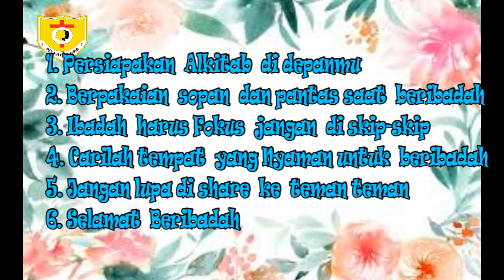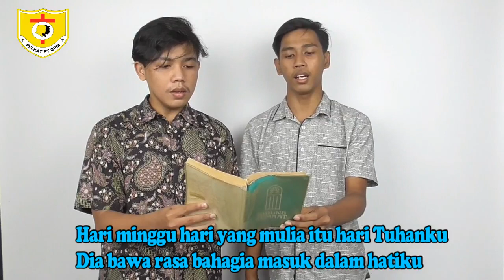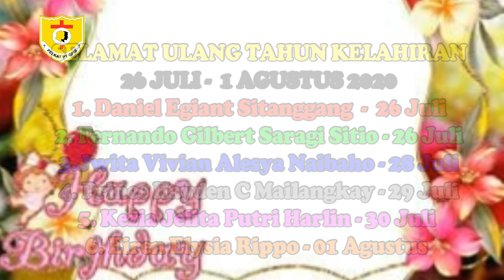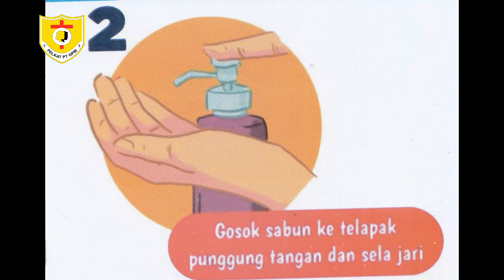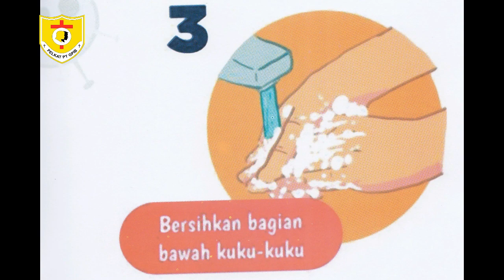GPIB BUKIT SION BALIKPAPAN - IBADAH HARI MINGGU PELAYANAN TERUNA 2 AGUSTUS 2020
Selamat hari minggu adik-adik semua...
Apa kabar PT ?
Rajin beribadah... Bertumbuh... dan Suksesss... Yesss!!! Yesss!!! Yesss!!!
Apapun yang terjadi sekarang ini, kita harus tetap semangat untuk beribadah dan memuliakan nama Tuhan. Dan jangan lupa untuk tetap menjaga kesehatan ya. Tuhan Yesus Memberkati.

Pembacaan ALKITAB : ULANGAN 9 : 1 - 3
Tema : "MENGASIHI TUHAN DAN MEMBANGUN BANGSA"
Pelayan Firman : Kak Deasy Lembong
Liturgos : Kevin Sampul & Marsellino Wakary

Posted by
Tim Multimedia Bukit Sion Balikpapan